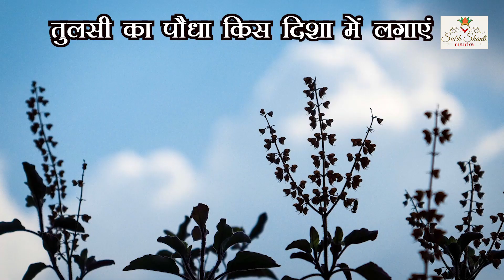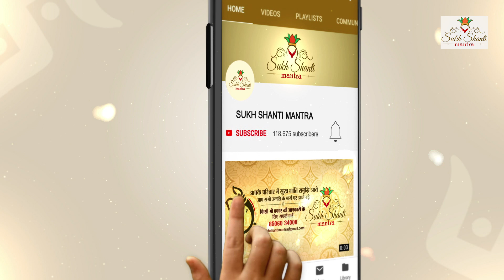आपने घर में गलत जगह पर नहीं लगा है तुलसी का पौधा, हो सकती हैं ये दिक्कत I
In this video " Tulsi ke Totke I Dhan Prapti ke achuk upay I Money Growth Tips " , you will know about some money growth tips of tulsi or basil leaves, also called tulsi ke totke and tulsi ke upay. With blessings of tulsi mata, how tulsi patta totka make a person crorepati.

Your quarries
tulsi ke totke
tulsi ke upay
money growth tips
tulsi
basil leaves
totka
tulsi mata
tulsi patta
how to rich
tulsi se totka
tulsi vivah 2022
crorepati
tulsi patta totka
tulsi ke achuk upay
तुलसी के टोटके
tulsi benefits
तुलसी के उपाय
tulsi patta ka totka
Holy Basil
tulsi ke patte
tulsi ke fayde
tulsi ke totke in hindi
astrology
धन प्राप्ति टोटके
टोटके
dhan labh ke upay
chamatkari totke